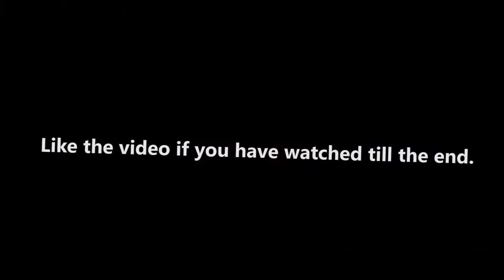Miracle Fountain Dive Storm Spirit - RIP Bristle & PL - Dota 2 7.07